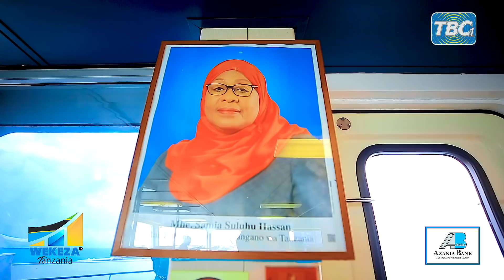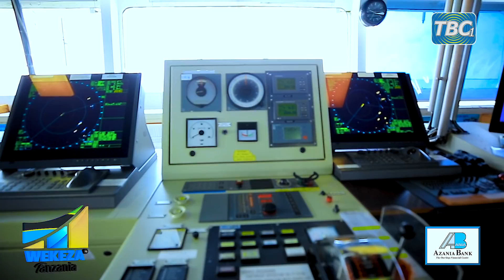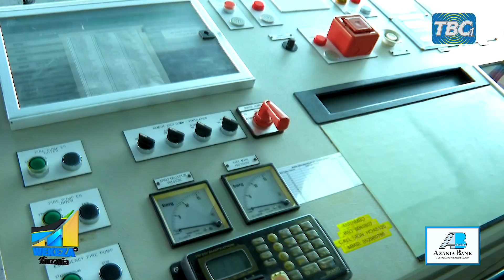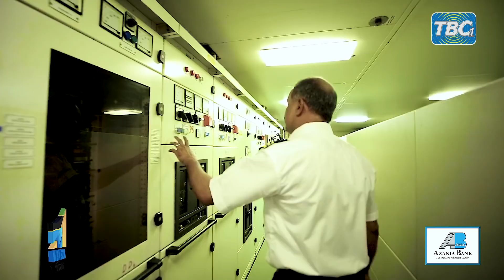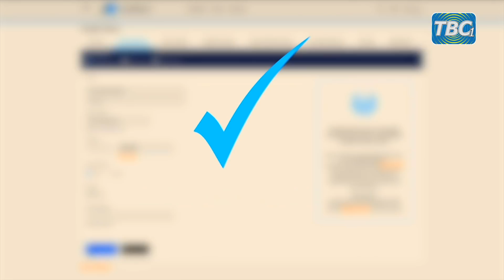TBC1 WEKEZA TANZANIA: TAZAMA MELI YA KWANZA YA KISASA YA KUBEBEA GESI INAYOMILIKIWA NA MTANZANIA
Tukielekea miaka 60 ya Uhuru, Tazama Uwekeza wa kihistoria wa Meli ya kisasa ya kubeba Gesi uliofanywa na Kampuni ya Mzawa ya Taifa Gesi

Miongoni mwa Miradi mikubwa itakayozinduliwa na Rais Samia tukiwa tunaelekea kwenye kilele Cha miaka 60 ya Uhuru